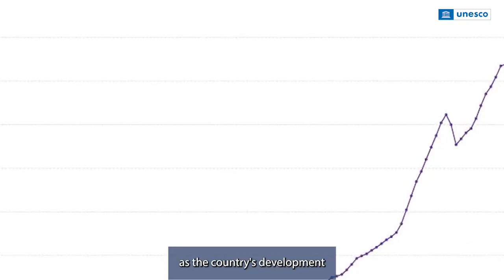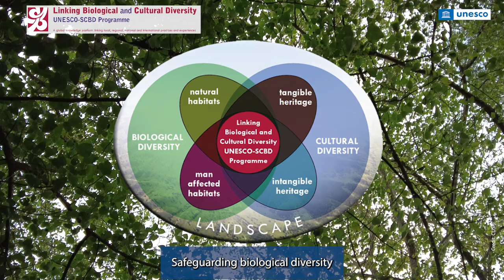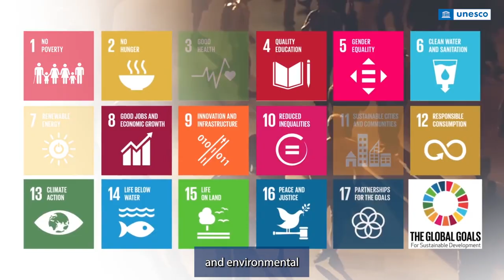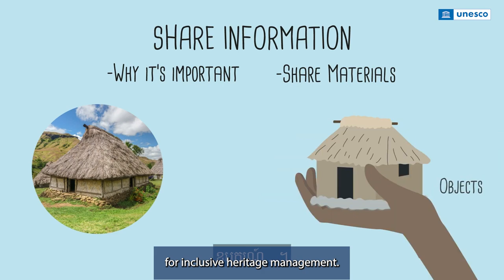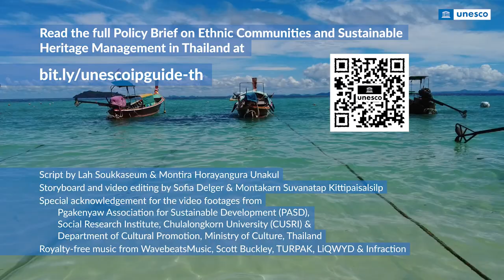Ethnic Communities and Sustainable Heritage Management in Thailand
Thailand is rich with both cultural diversity and biodiversity. UNESCO is working with partners to promote the linkage between cultural diversity and biodiversity especially in protected areas which are associated with ethnic communities, including World Heritage forests.  Let’s find out what we can do in this video summarizing UNESCO’s latest policy brief on Ethnic Communities and Sustainable Heritage Management in Thailand.

You can also read the full version of this policy brief

ประเทศไทยรุ่มรวยด้วยความหลากหลายทางวัฒนธรรมและความหลากหลายทางชีวภาพ ยูเนสโกร่วมงานกับภาคีเพื่อส่งเสริมความเชื่อมโยงระหว่างความหลากหลายทางวัฒนธรรมและความหลากหลายทางชีวภาพ โดยเฉพาะอย่างยิ่งในพื้นที่คุ้มครองที่เกี่ยวข้องกับกลุ่มชนชาติพันธุ์ ซึ่งรวมถึงป่าที่เป็นพื้นที่มรดกโลก ร่วมค้นหาคำตอบว่าเราจะทำอะไรได้บ้างจากวิดีโอนี้ซึ่งสรุปความจากข้อเสนอทางนโยบายฉบับใหม่ล่าสุดของทางยูเนสโกว่าด้วยชุมชนชาติพันธุ์และการบริหารจัดการมรดกอย่างยั่งยืนในไทย

อ่านข้อเสนอทางนโยบายฉบับเต็มเป็นภาษาไทยได้ที่